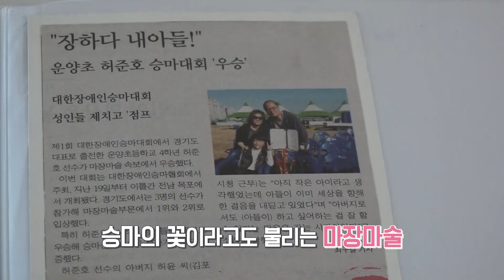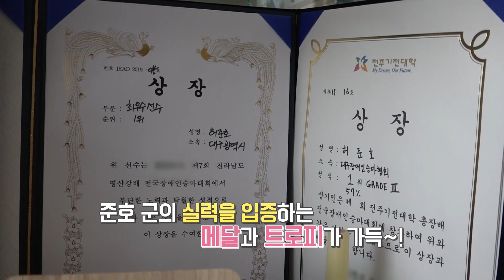뇌병변 장애를 극복한 ' 한국 제 1호 장애인 승마 국가대표 ' 고등학생 허준호, 마장마술 [ 별별사람들 ]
말 위에서는 누구나 동등하다!
장애를 딛고 편견을 깨고 당찬 도전을 이어가는 오늘의 주인공!

뇌병변 장애 진단을 받고 재활을 목적으로 올라탄 '말 위에서 싹튼 재능'

"장애인이라는 고정관념을 깨고 씩씩하게 더 앞으로 나아갈 수 있는 (승마) 선수"가 되고 싶다는

고등학교 2학년의 '승마 꿈나무 허준호씨'를 소개합니다😃